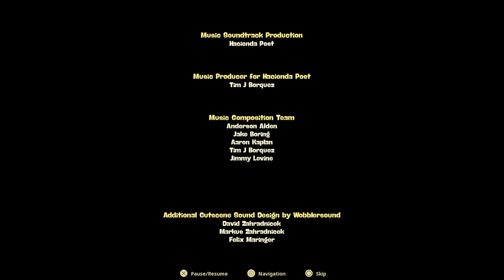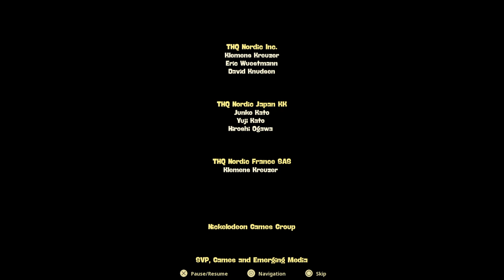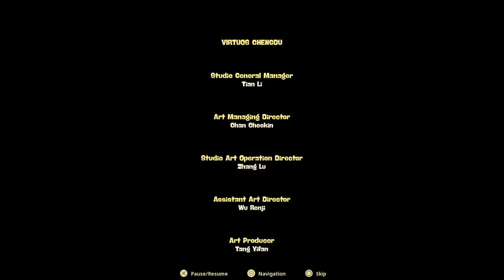The Last of the Jelly - Let's Play Spongebob Squarepants: The Cosmic Shake Part 16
We're back in Bikini Bottom! But things are even weirder this time. There are portals everywhere and they've sucked up our friends. And there's tons of gooey jelly. Is this really the effects of blowing bubbles? Or could something else be the culprit? Either way we have to save our friends and bring Bikini Bottom back to normal!